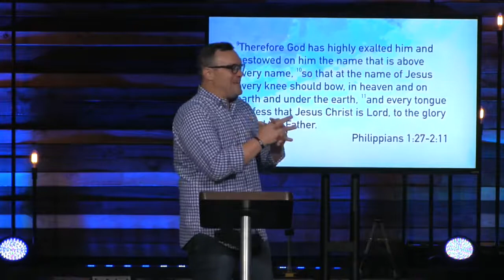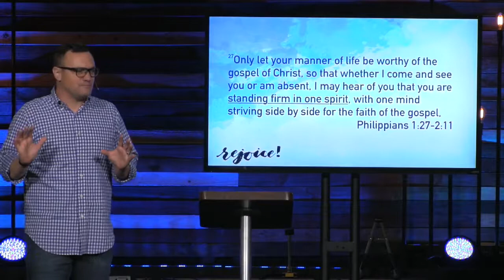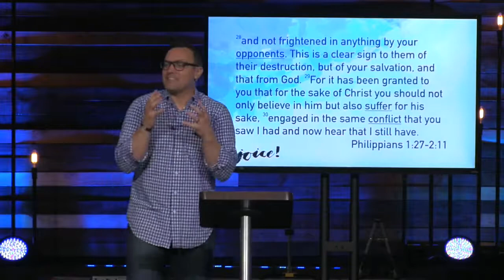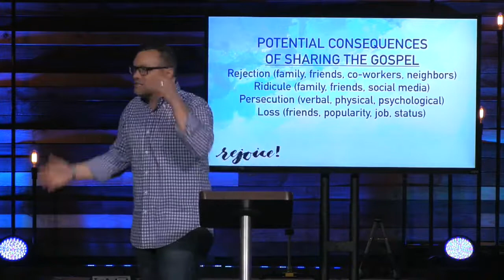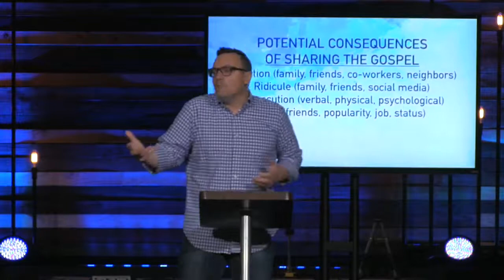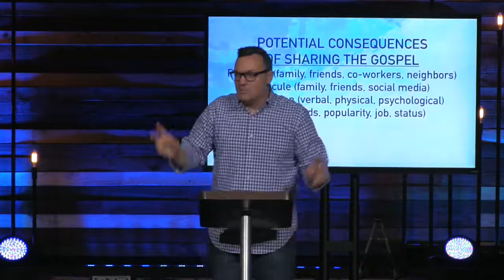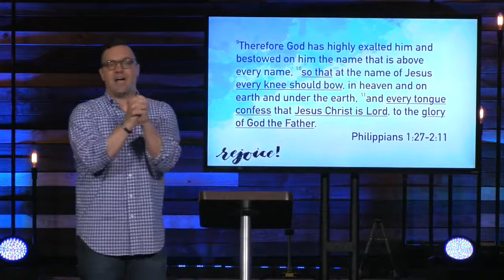Rejoice! // May 28th, 2017 (Episode 6)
Come join us! Worship times are as following:
Main Worship: Sunday at 9:00 & 10:30am
Students: Sunday at 9:00am & Wednesday at 6:30pm
֍ Social Media Links ֍
The ESV Bible is owned by Crossway